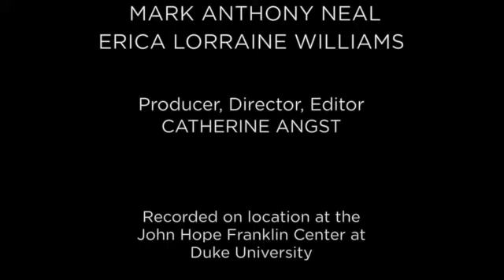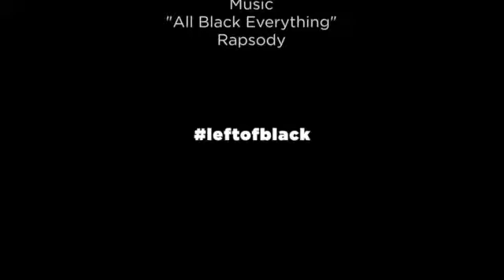Left of Black with Erica Lorraine Williams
Mark Anthony Neal is join by Erica Lorraine Williams to discuss her new book, "Sex Tourism in Bahia: Ambiguous Entanglements". Williams is an Assistant Professor in the Department of Sociology and Anthropology at Spelman College.